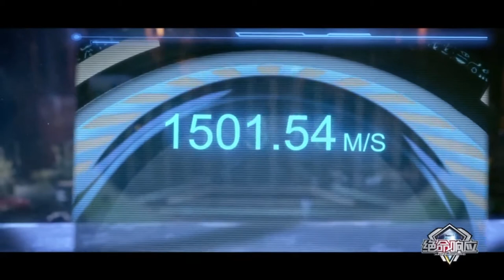Deadly Response - 04 [ HD | Eng-Sub ]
Jue Ming Xiang Ying tells about the next 30 years. Human society uses a lot of ‘Robots’ Artificial Intelligence in their lives. For security reasons, in the East and West, humans also build islands specifically for robots. A mysterious team consisting of Robots and Humans must fight crime and terrorist attacks to keep security and peace between Humans and Robots.

Other Names: Jue Ming Xiang Ying, Deadly Response, 绝命响应
Genres: Action, Sci-fi, Mecha, Crime, Fantasy, War